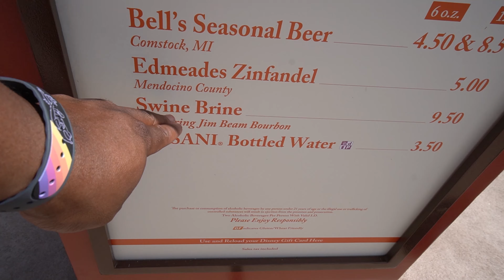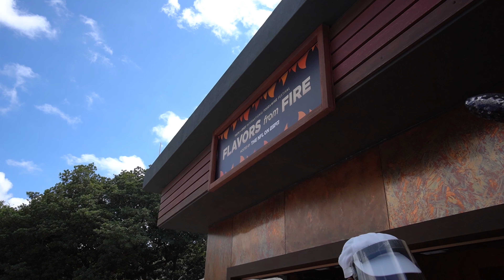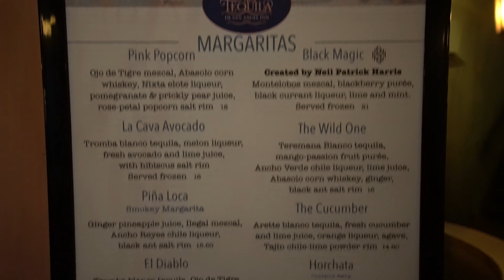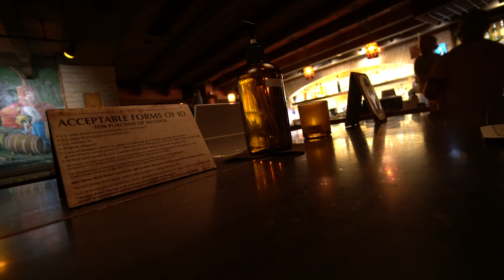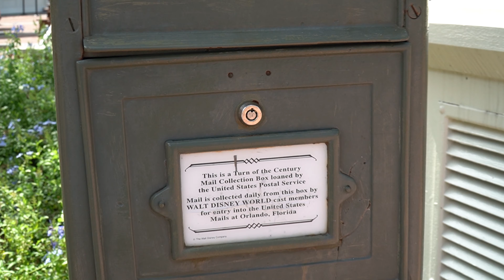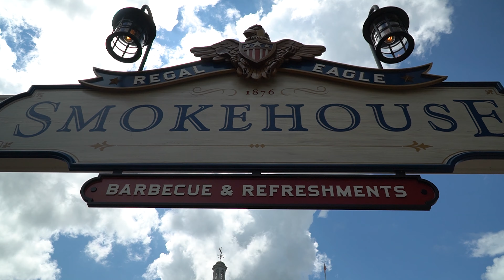Drinking around Epcot | Specialty drinks around World Showcase | Walt Disney World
What we got:
00:00 EPCOT
01:18 Swine Brine featuring JIm Beam $9.50
01:53 Edmeades Zinfandel $5
05:15 Blood Orange - Ambhar blanco tequila, orange liqueur, sweet-tart mix of blood orange, rum and ancho reyes chilie liqueur with a tajin chlie lime powder rim $16
06:30 Pina Loca - Ginger pineapple juice, Ilegal mezcal, ancho reyes chile liqueur, black ant salt rim $15.50
07:57 Pink Popcorn - Ojo de tigre mezcal, abasolo corn whiskey, mixta elote liqueur, pomegranate and prickly pear juice with a rose petal popcorn salt rim - $16
09:58 Mango Gingerita - with Vodka and Light Rum $10.50
10:34 Canto Loopy - with Vodka and Cantaloupe Juice $10.50
11:40 Kung Fu Punch - with Vodka and Triple Sec $10.50
13:47 Moonshine Sour - Ole Smoky Blackberry Moonshine, Blood Orange, Blackberry, Lemon $14
14:55 Bell’s Oberon American Wheat Ale $9.25
15:44 Texas Mule - Tito’s Handmade Vodka, Lime, Fever Tree Ginger Beer $14